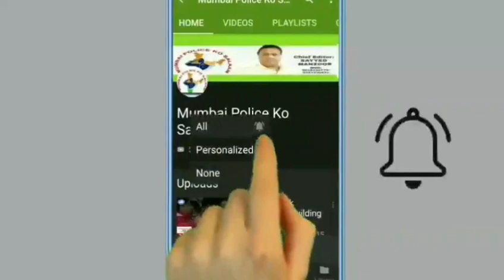Mumbai Se Jaane Walon Ki Bheed VT Ho Ya Bandra Ho Bus Humko Jaana Hai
MUMBAI POLICE KO SALAAM NEWS Mumbai Se Jaane Walon Ki Bheed VT Ho Ya Bandra Ho Bus Humko Jaana Hai